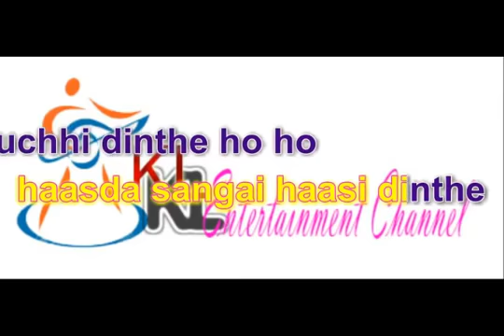Mero Dil Chha Pokharama (karaoke)